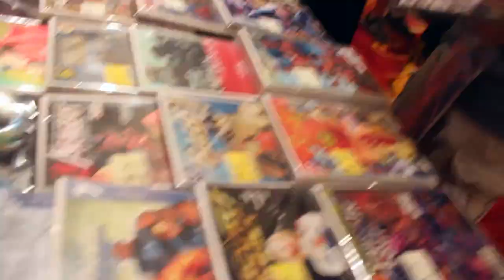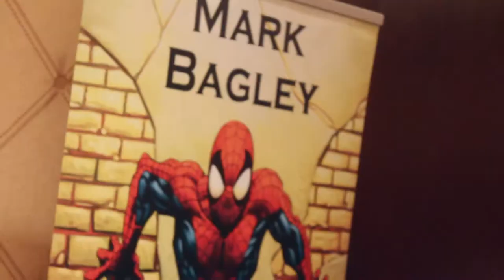ComiCONN's Fantastic 4th!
Short segment produced on spec for an upcoming documentary project produced by Keith Larsen and Edson Gomes on the comic book craze in Connecticut.From ComiCONN's FaceBook page: "Fantastic 4th" annual con celebrating COMICS, SCI-FI, TOYS & COSPLAY on Saturday, August 24, 2013 at the Marriott Hotel in Trumbull, CT. Thanks for your support and tell your friends to JOIN the coolest and BIGGEST comic/sci-fi/film/toy event in the Nutmeg State

Shot & Cut by Keith Larsen